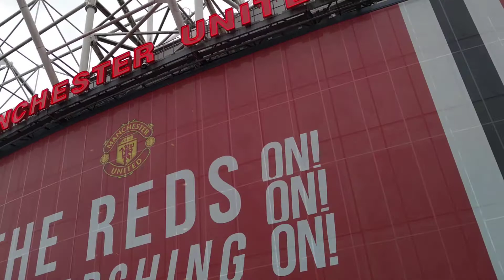ملعب أولد ترافورد مانشستر يونايتد old Trafford stadium